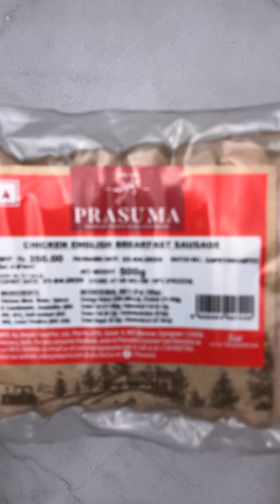June ASMR Collection of Oven Roasted Love